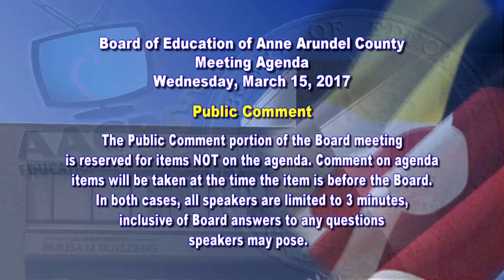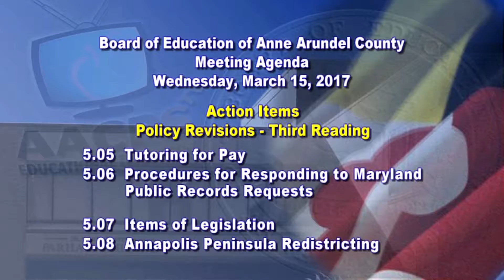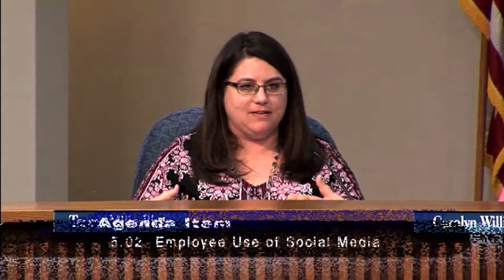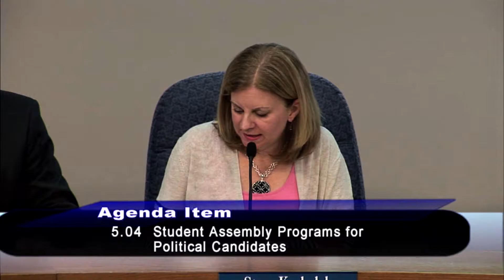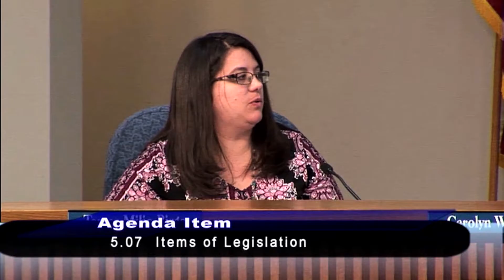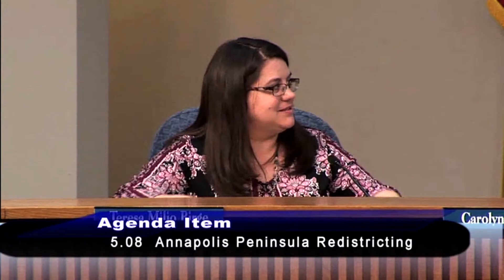BOE 3-15-2017 General Session Meeting